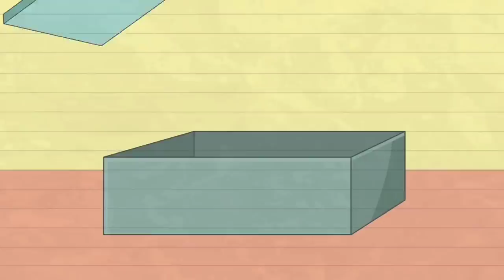[Animasi] ✏️Lucu "MENOLAK TIDAK SUKA" | Kartun Pensil | Pencilfelix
MENOLAK TIDAK SUKA | Film Animasi Kartun Lucu | Animasi Film Pendek